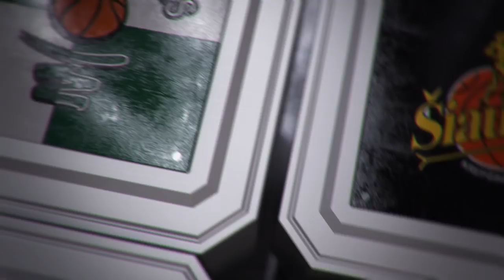Rungtynių apžvalga: Panevėžio „Lietkabelis“ - Pasvalio „Pieno žvaigždės“ [2016-10-09]